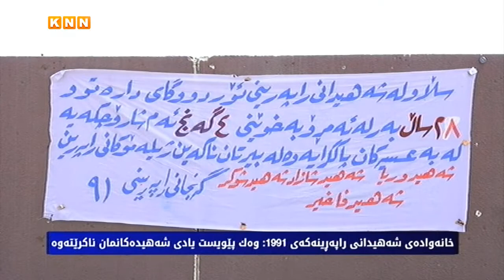هەولێر؛ KNN بەشێك لە خانەوادەی شەهیدەكانی راپەڕین بەسەر دەكاتەوە